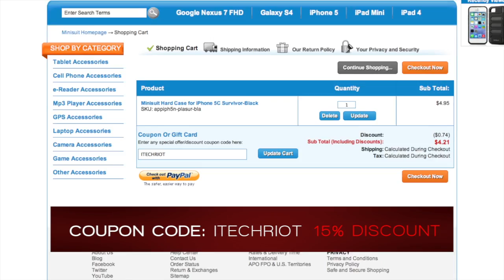Giveaway iPhone 5C 'Survivor' Case: And the winner is....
Did you win? Congratulations, please check your e-mail to confirm your price within 48 Hours!

If you didn't win and you still like this case or other cases from minisuit.com.